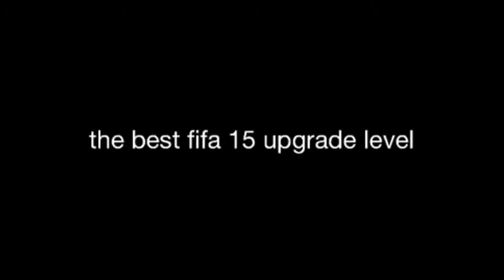FiFA 15 new level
FIFA 15 new level for the game